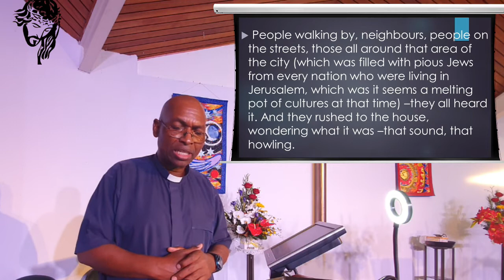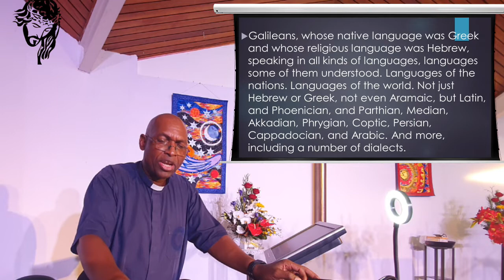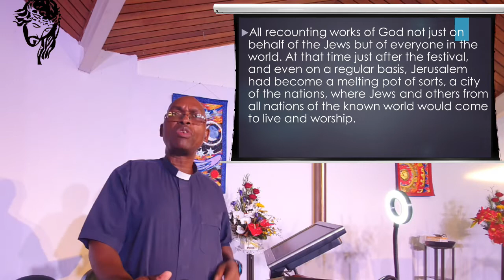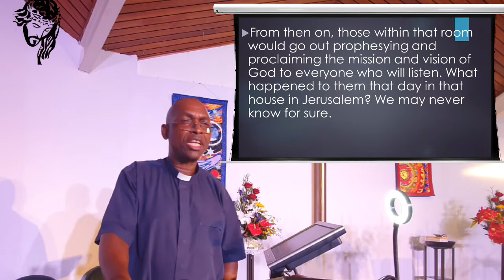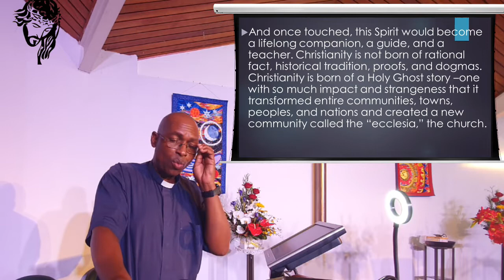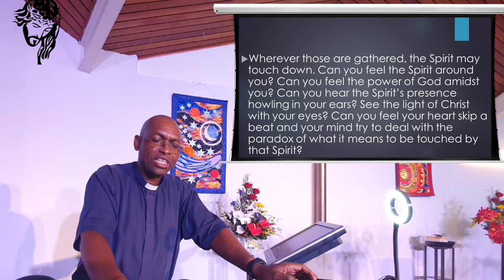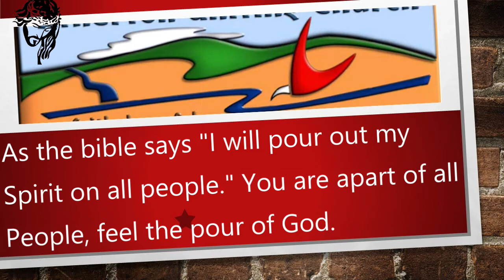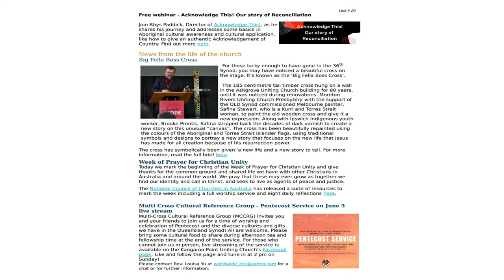5 June 2022 - “Experiencing the Howling Holy Ghost Spirit of God. " - Rev. Makoti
Readings:  Acts 2 : 1 - 21;  John 14 : 8 - 17, 25 - 27

Watch and listen as the Reverend Johnson Makoti expounds to us of the experience of the Howling Holy Ghost Spirit of God at this Pentecost time.

Publishing:  A. McCosh